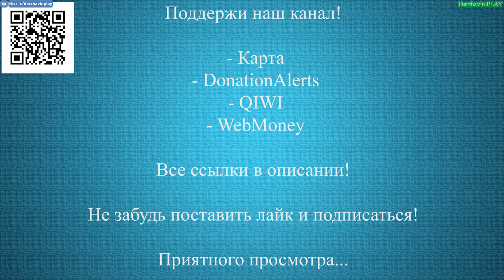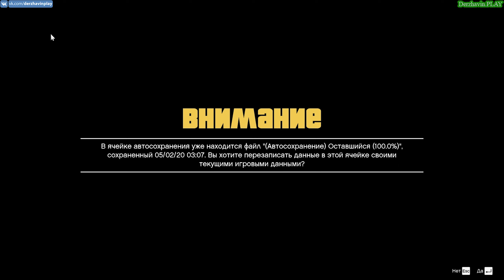Играем в GTA 5 - Управление бизнесом: Доставка алкоголя 1 (Pitchers)